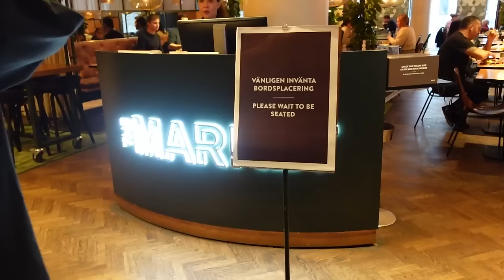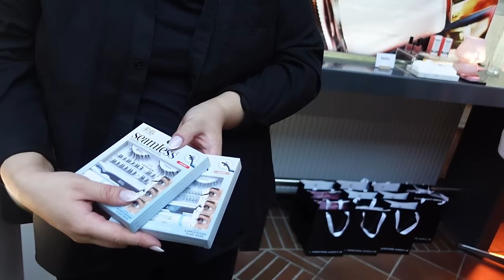VI ÅKER PÅ SVERIGES STÖRSTA SKÖNHETSMÄSSA FÖR INFLUENCERS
Idag besöker vi skönhetsmässan Daisy Beauty Expo, ett bransch-event för att prata skönhet inför 2024!